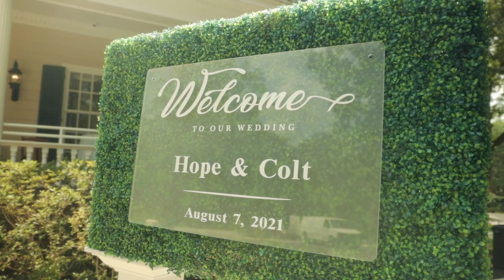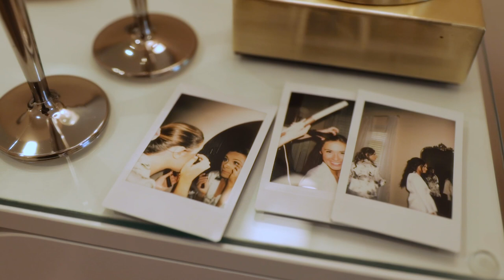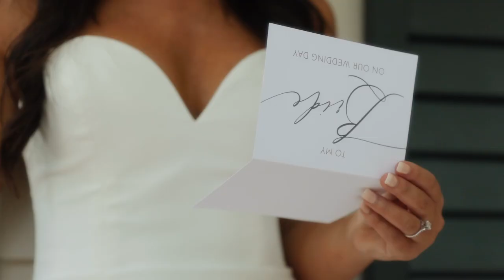Orion Hill Wedding // Colt & Hope